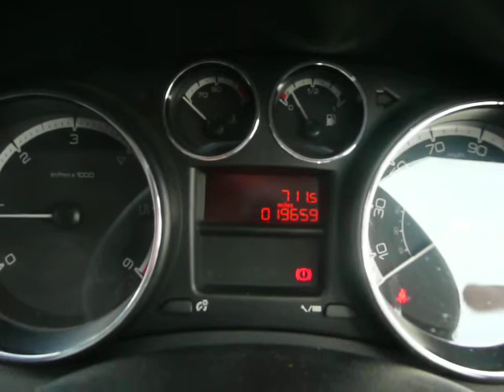www dealerpx com Peugeot 308